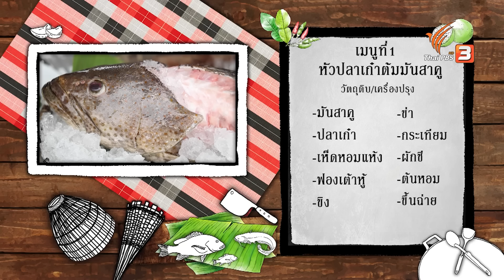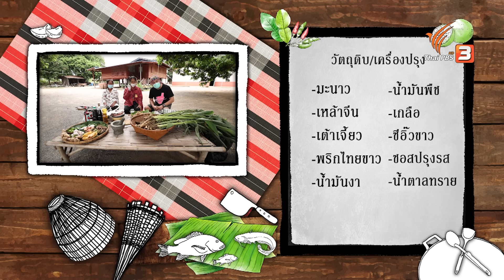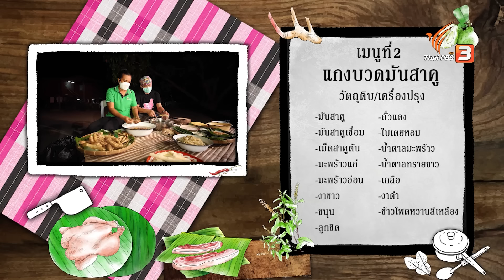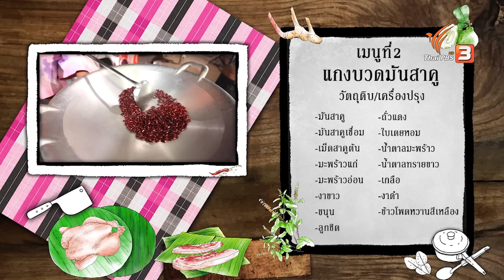มันสาคู | ภัตตาคารบ้านทุ่ง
พี่สตังค์ลุยเข้าสวนสมรม พาไปเรียนรู้เรื่องราวของ "มันสาคู" ที่ตำบลหนองกระทุ่ม อำเภอกำแพงแสน จังหวัดนครปฐม พร้อมเข้าครัวปรุงเมนูสูตรเด็ด "หัวปลาเก๋าต้มมันสาคู" และเมนูขนมพื้นบ้าน "แกงบวดมันสาคู" กระบวนการและรสชาติจะออกมาเป็นอย่างไร ต้องติดตาม !!

เกร็ดความรู้คู่ครัวพี่สตังค์
"มันสาคู" เป็นพืชล้มลุก และเป็นมันพื้นบ้านโบราณ โดยมันชนิดนี้ชาวบ้านนิยมกินส่วนของหัวที่อยู่ใต้ดิน มีลักษณะคล้ายหัวลูกศร มีสีขาว มีรสชาติหวาน มัน กรอบ นิยมนำมาเผาหรือต้มจิ้มน้ำตาลกิน หรือ บวดกะทิได้

มีการใช้เหง้าอ่อนของมันสาคู นำมาเป็นสมุนไพรช่วยขจัดเมือกไขมันที่ผนังลำไส้ ใช้พอกคางทูมโดยนำมาตำให้ละเอียด บางครั้งใช้เหง้าทำเป็นยาพอกรักษาแผลพุพอง ในแอฟริกาใช้บำรุงรักษาอาการแดดเผา แป้งที่ได้ใช้ควบคุมความชื้น ช่วยรักษาโรคติดต่อเนื่องจากเชื้อราที่เจริญบนผิวหนังที่เปียกชื้นได้

ติดตามชมได้ในรายการ ภัตตาคารบ้านทุ่ง ตอน มันสาคู วันเสาร์ที่ 23 กรกฎาคม 2565 เวลา 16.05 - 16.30 น. ทางไทยพีบีเอส หรือรับชมย้อนหลังได้ทาง